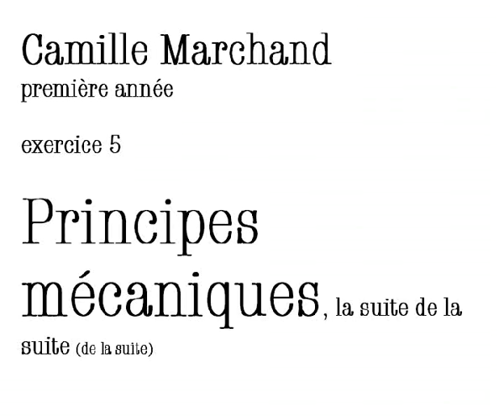Bugs Bunny baseball animation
An animation exercice I did for my school. It's not perfect, and need some work, but I was quite proud of it... I'll do better next time ! :)

This is my work, please don't use it without permission or at least don't forget the credits ! Thanks ! :)
This video belongs to me, and I don't allow anyone to take it without crediting me :)